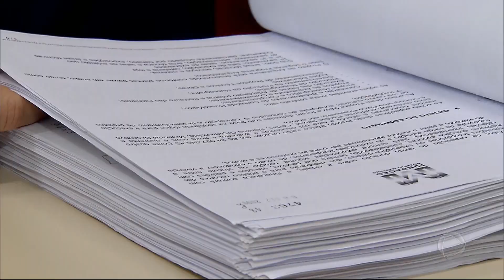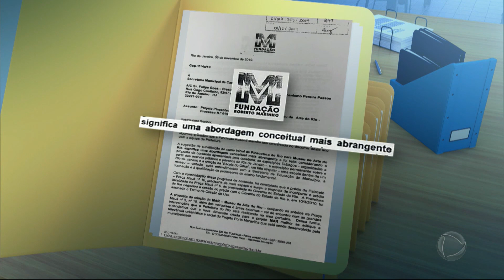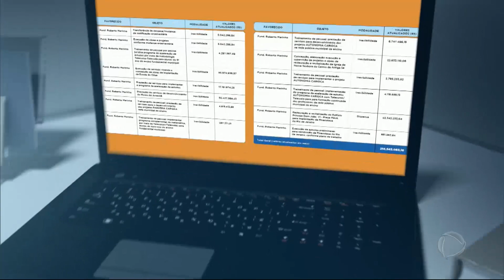Fundação Roberto Marinho não realizou obra para a qual foi contratada no Rio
A sindicância da Prefeitura do Rio de Janeiro que analisa os contratos assinados com a Fundação Roberto Marinho na gestão do ex-prefeito Eduardo Paes constatou que a fundação ganhou, mas não realizou as obras do Museu de Arte do Rio. Documentos exclusivos comprovam que empreiteiras foram contratadas para o trabalho e que a fundação pediu mais dinheiro para concluir o serviço. Para assistir ao conteúdo na íntegra, acesse PlayPlus.com